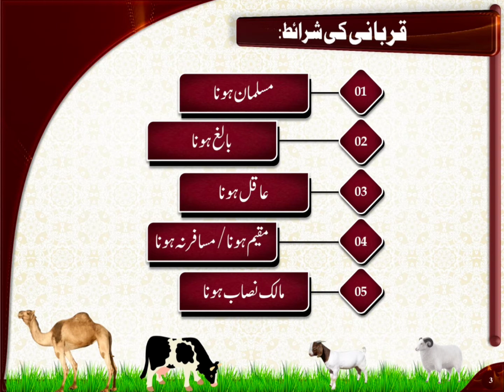Qurbani Ke Masail#Qurbani ki Shrait#Madnitv#قربانی کی شرطیں#Part 01#Qurbani Presentation#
Qurbani#

Qurbanikemsail#

QurbaniCollection#

Ham Apke Sath Qurbani Ka aik aham mazo leker aye Hy just me ham Apko Qurbani Ke msail Btaye ge ye ijtimai Qurbani quras logon ki islah Ke Liye ham liker aye ha taky logo ki Qurbani y shi ho ske#